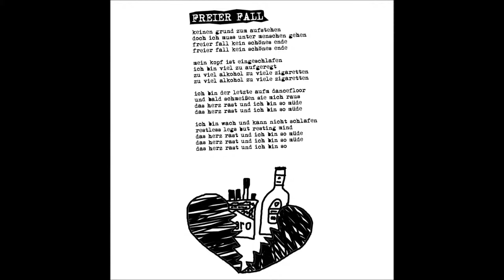FUCKFX - Freier Fall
Vom Album "Handy | Schlüssel | Portemonnaie" (Release: 01.11.'14)

Lyrics:
keinen grund zum aufstehen
doch ich muss unter menschen gehen
freier fall kein schönes ende

mein kopf ist eingeschlafen
ich bin viel zu aufgeregt
zu viel alkohol zu viele zigaretten

ich bin der letzte aufm dancefloor
und bald schmeißen sie mich raus
das herz rast und ich bin so müde

Ich bin wach und kann nicht schlafen
restless legs but resting mind
das herz rast und ich bin so